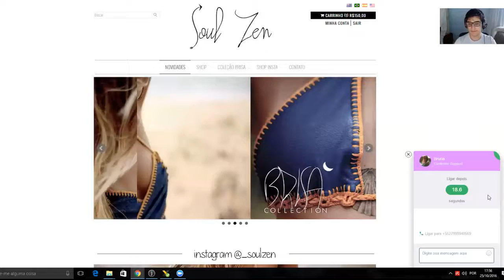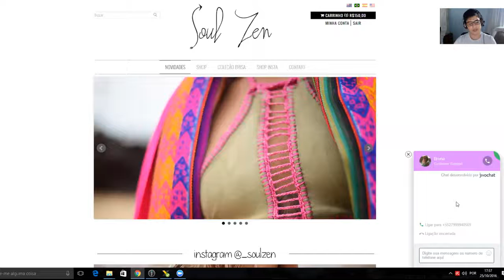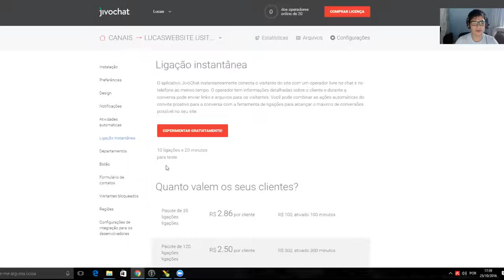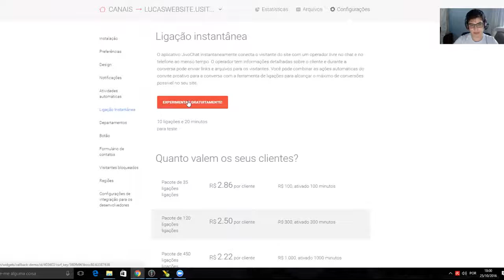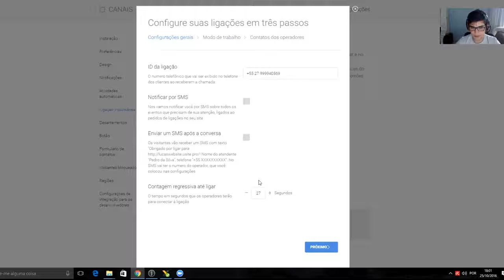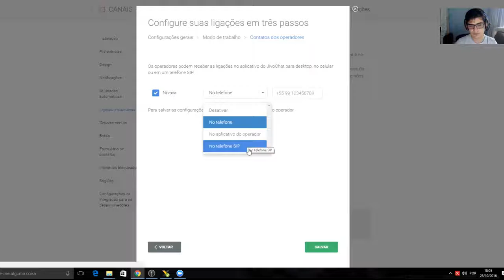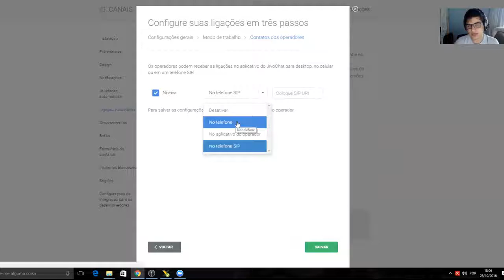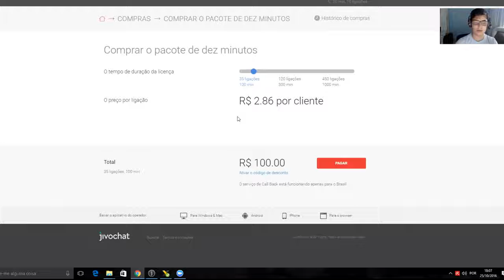CHAT PARA SITES + TELEFONIA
Nesse vídeo você vai aprender a como utilizar a ferramenta de ligações instataneas no JivoChat. Agora você pode ter um chat para atendimento online e ainda atender por telefone! É só com o JivoChat mesmo.